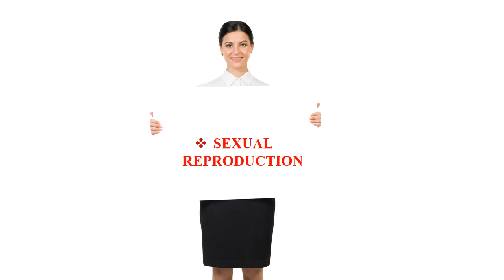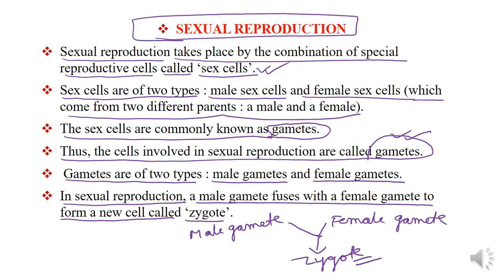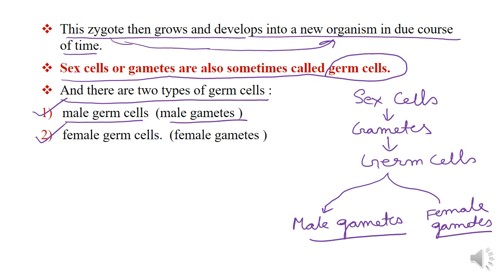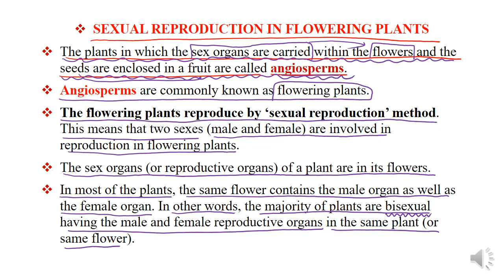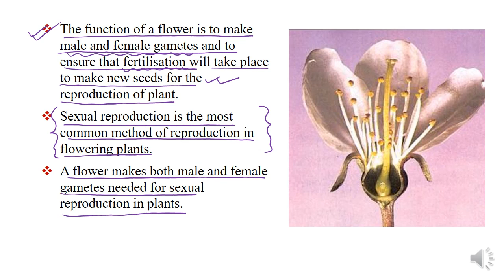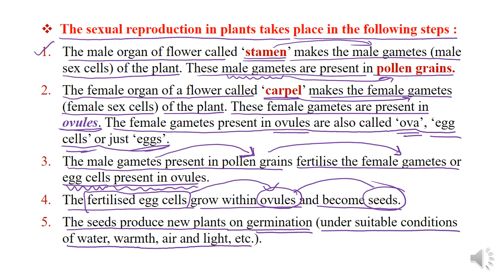13 How do Organisms Reproduce Class 10 | CBSE Class 10 Biology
13 How do Organisms Reproduce Class 10 | CBSE Class 10 Biology